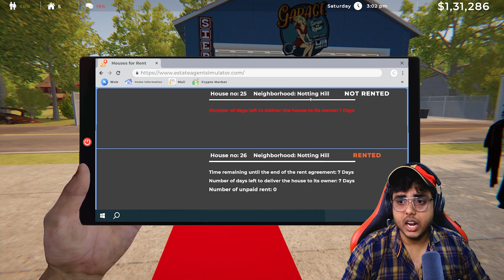Selling Old Houses For Profits [#4]🔥 | GAMERBOY2.0